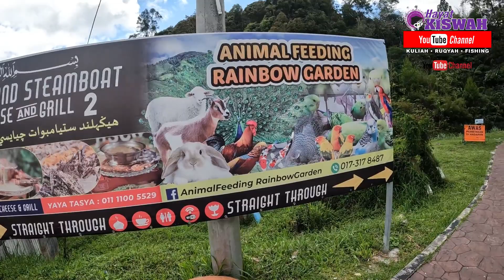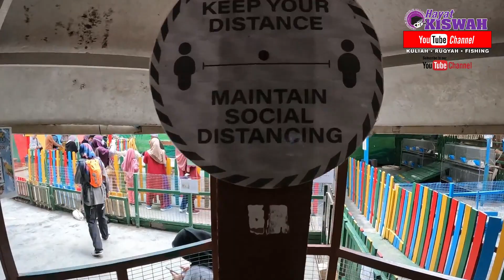Hari Keluarga Kiswah 2023. Eh! Ada Tempat Yang Menarik Macam Ni Di Cameron (Ep:2)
(Pada episod kedua hari keluarga di Cameron, koi membawa aokme jalan-jalan ke Cameron Highlands sempena hari keluarga Kiswah pada 19 - 21 Februari 2023. Hari kedua kita pusing2 sekitar Cameron dan BBQ !!!

Harap terhibur.

Ustaz Hayat Kiswah.The Sungai Pahang Adventure - Rumah Rakit Life di Rumah Rakit Kiswah di Kampung Lubuk Kechik Temerloh Pahang -

Untuk sewaan bagi menampung sekolah agama rakyat dan pusat pengajian al-Quran Kiswah depan HosHas.. 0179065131 Ust Hayat

Rayuan Sumbangan Pusat Pengajian Kiswah

Sekolah Sar Kafa Kiswah Temerloh dan Kiswah Pengajian Al-Quran Temerloh memerlukan sumbangan para muhsinin dan muhsinat seperti tuan puan untuk kesinambungan serta survival pusat2 pengajian kami. .

Oleh itu apalah kiranya menyumbang ke:

AKAUN  BANK RAKYAT: 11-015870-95 (SAR KAFA KISWAH)

INFAQ, WAQAF DAN SUMBANGAN UNTUK MEMBUKA DAN MEMBINA Pondok Zawiyah Kiswah Temerloh

JUMLAH DIPERLUKAN : RM400,000

Merangkumi:
Kerja Tanah: Levelling, Tambun Tanah, Cerun, Saliran untuk tanah pondok yang bergaung ini. Tanpa fasa ini apa-apa bangunan MUSTAHIL dibina.

Sumbangan Disalurkan:
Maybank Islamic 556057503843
(Pertubuhan Pengamal) 🌹

Terima kasih.
Talian Wakaf: Ustaz Hayat Kiswah

Untuk rawatan gangguan makhluk halus dan penyakit misteri melalui kaedah 100% RUQYAH SYARIYYAH: